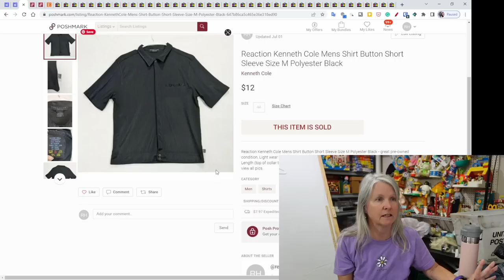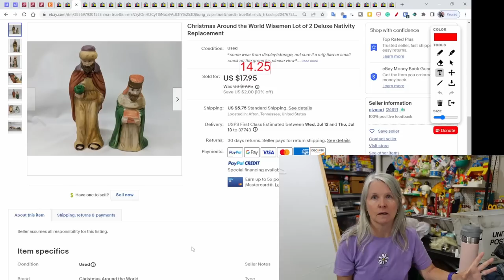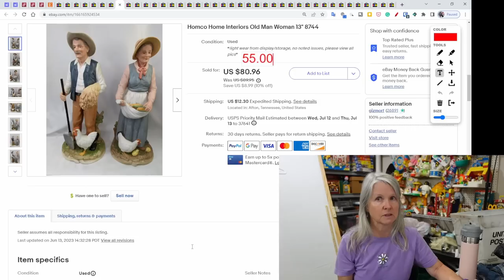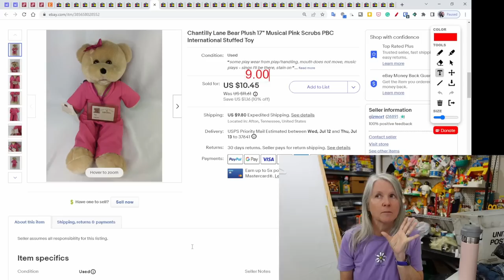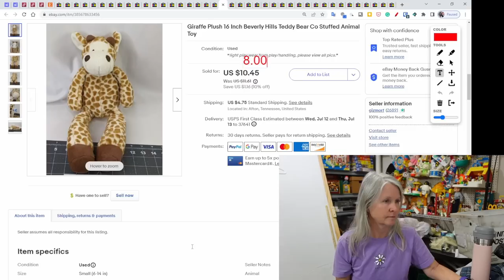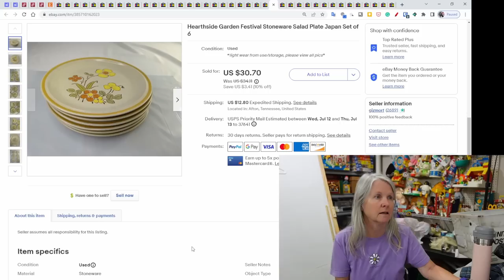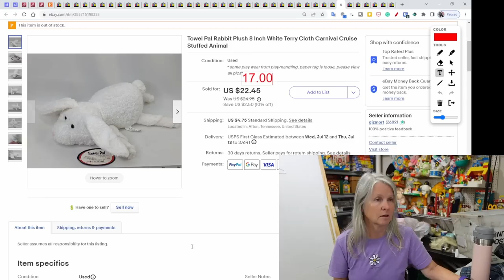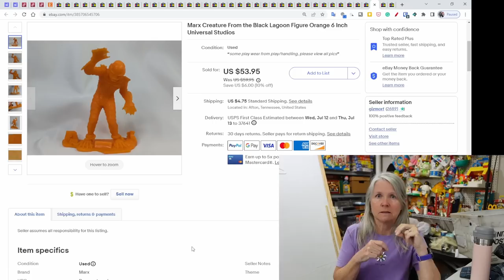I Sold A Vintage Notebook For $93! See It And More That Sold Online Last Weekend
Here's what sold last week online.

Shipping supplies.

Boxes

Poly bags

Cleaning supplies

Storage supplies

Audio/Video equipment

Batteries